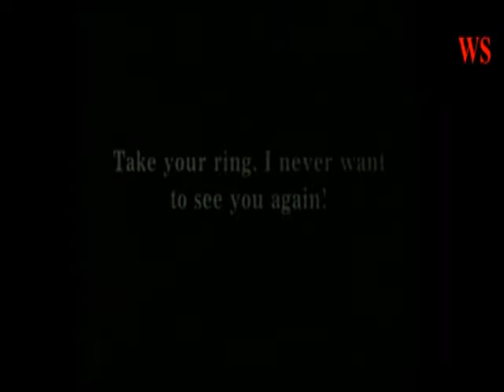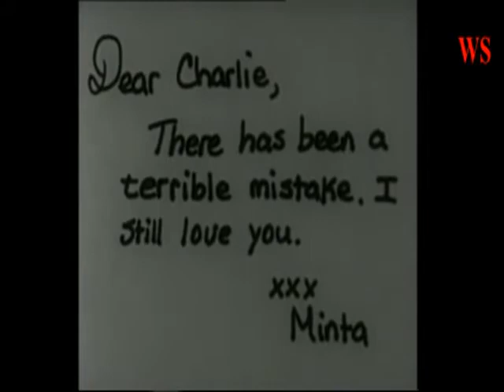Charlie Chaplin's "Cruel Cruel Love"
Charlie Chaplin's 8th Film released March 26 1914 This early Chaplin film has him playing a character quite different from the Tramp for which he would become famous. He is a rich, upper-class gentleman whose romance is endangered when his girlfriend oversees him being embraced by a maid. Chaplin's romantic interest in this film, Minta Durfee, was the wife of fellow Keystone actor, Roscoe "Fatty" Arbuckle.

More Clips...